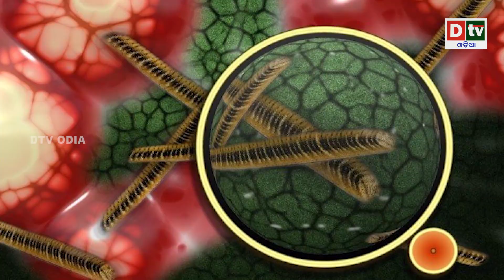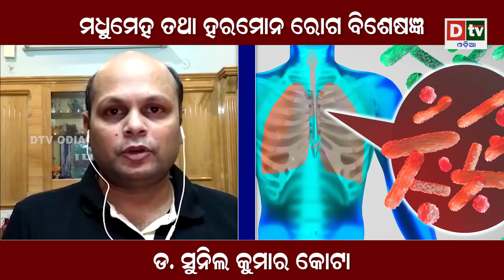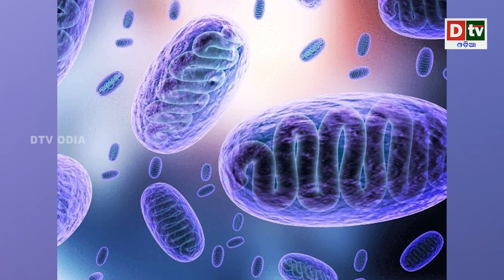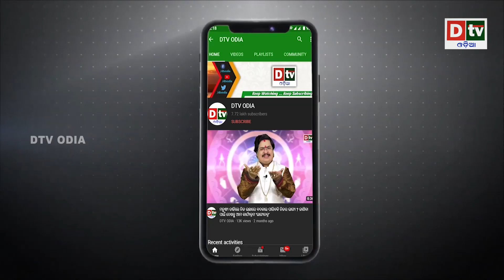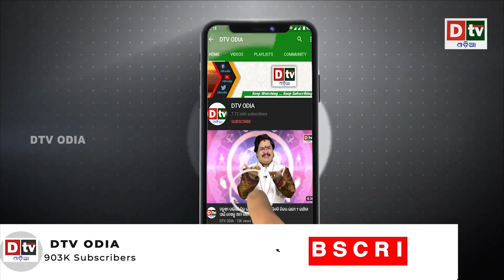କେତେ ମାରାତ୍ମକ ବ୍ଲାକ ଫଙ୍ଗସ ? କିପରି ରହିବେ ସତର୍କ | Dr. Sunil kota l Dtv Odia health tips